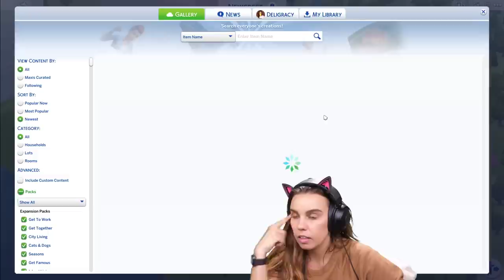Babies go through puberty and move out - 100 Baby challenge (part 10)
The Sims 4 100 Baby Challenge! Enjoy!